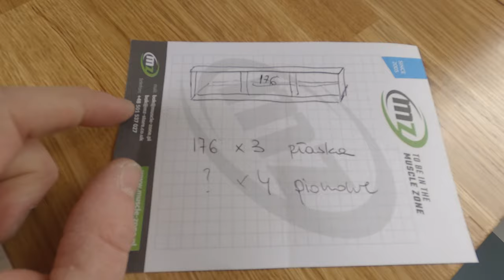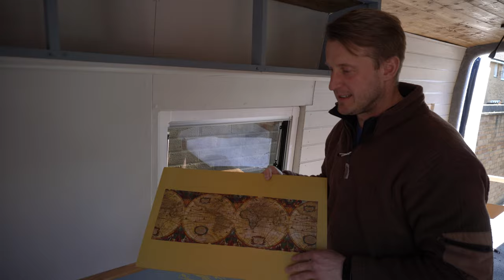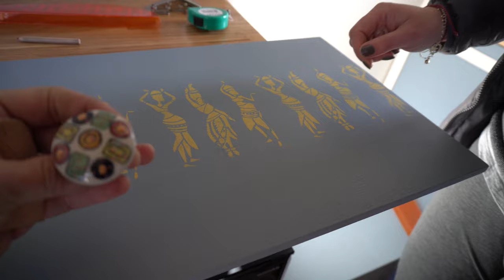Meble w kamperze - szafki wiszące w kamperze - Uchwyty Syfon Blat | Budowa kampera #26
Hej ‼️ W dzisiejszym odcinku robimy szafki wiszące w kamperze, montujemy drzwiczki, syfon do zlewu i dodatkowy blat. Montujemy też uchwyty do drzwiczek i szuflad.

Nasz kamper nabiera kolorów 🌈🌈🌈 Szafki wiszące to dodatkowe miejsce do przechowywania.